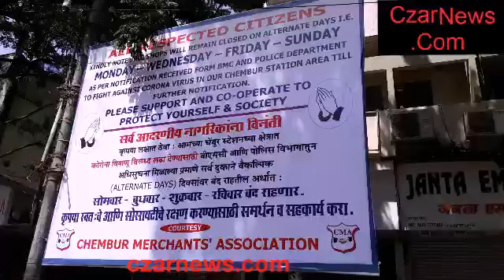Mumbai shutdown due to covid19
Mumbai's spirit has been stumbled.
Public opinion for covid19 (Mumbai).